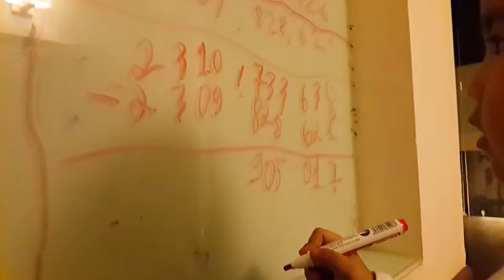Kỳ Anh trừ số +-×÷